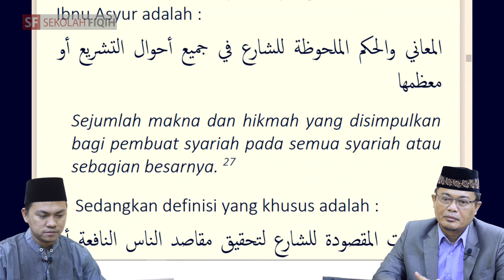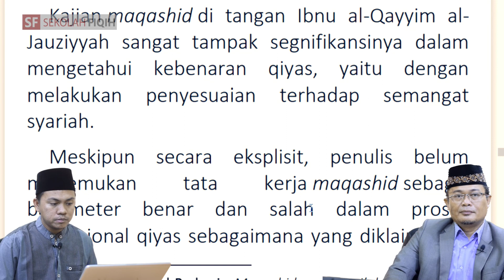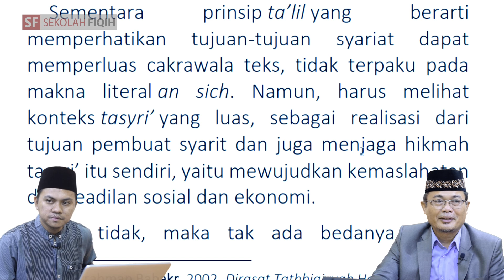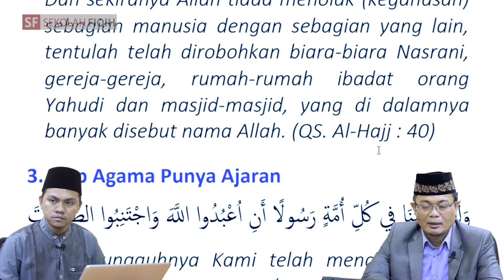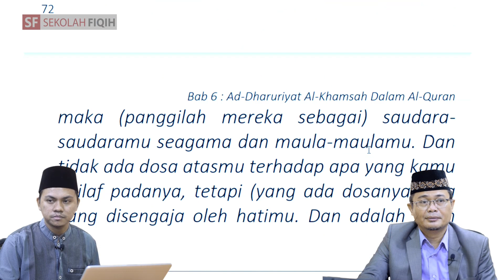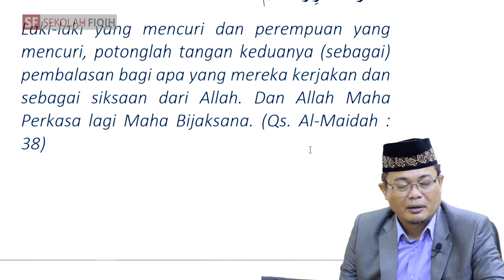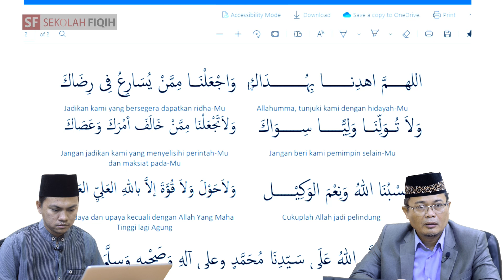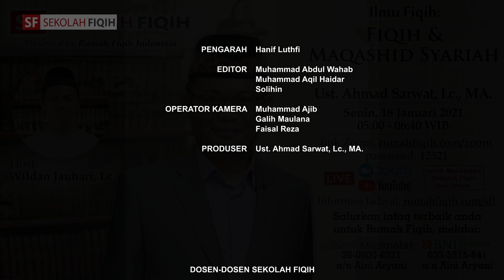Fiqih dan Maqashid Syariah (bagian 2) - Ustadz Ahmad Sarwat, Lc., MA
Ingin Belajar Fiqih dalam genggaman ?